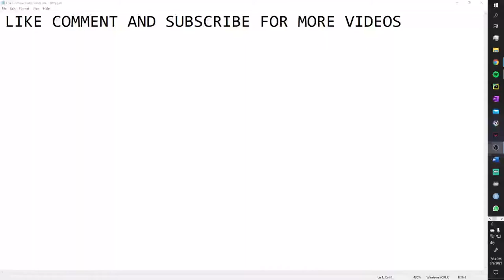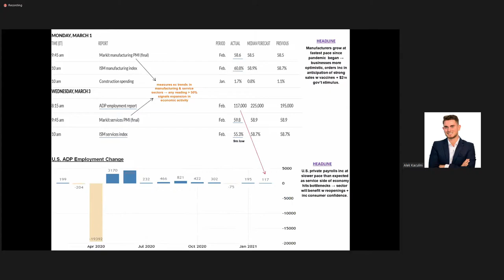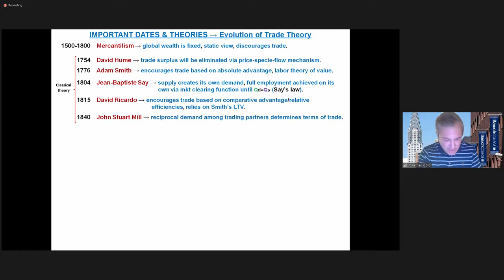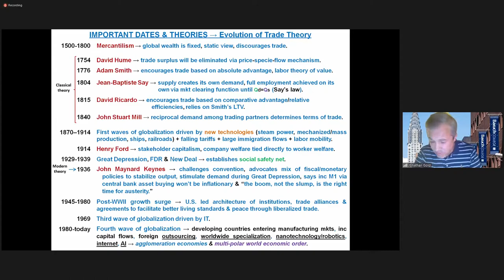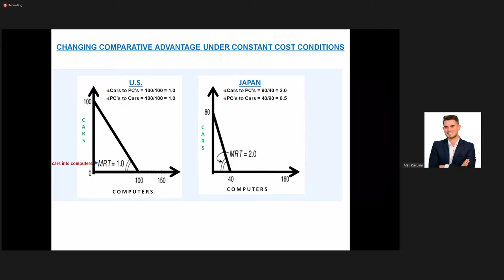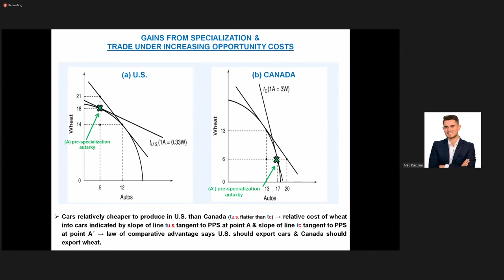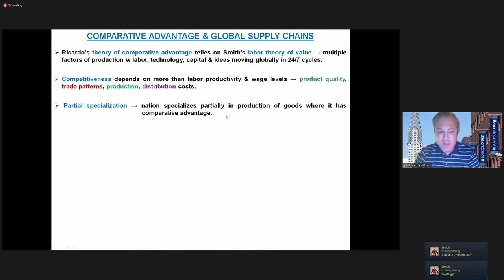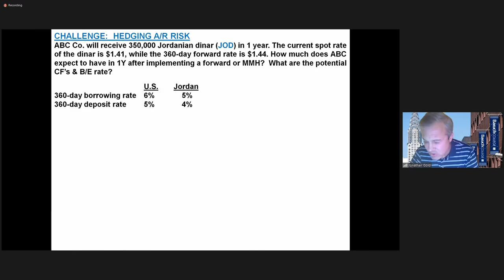ECO 3250 - International Trade, Trade Trangle, rate of Trade, MTR, Federal reserve - Lec 8